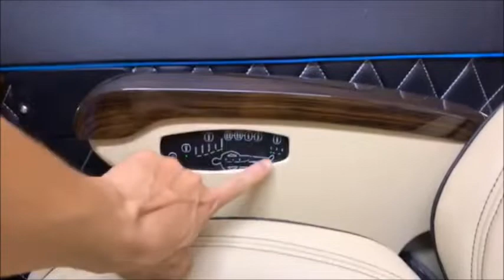Solati limousine 12 ghế VIP thế hệ mới nhất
Solati Limousine 12 ghế VIP thế hệ mới nhất mang nhãn hiệu Skybus Pro mới cải tiến.

Ngoài việc tăng thêm số ghế VIPs để gia tăng lợi nhuận từ việc bán thêm vé, SKYBUS Solati PRO còn mang lại những giá trị vượt trội cho các chủ xe, bằng việc tối ưu không gian cốp chứa đồ rộng rãi nhất có thể để chứa thêm nhiều hành lý hơn cho hành khách và giúp nhà xe có thêm nguồn thu từ dịch vụ hàng hóa ký gửi.

Nội thất 12 ghế được kiến tạo một cách thông minh, đảm bảo sự rộng rãi giữa các hàng ghế cho hành khách ngả trượt, lên xuống. Ngoài 02 lối lên xuống riêng biệt, SKYBUS Solati PRO còn được lắp đặt thêm ray trượt cho hàng ghế VIPs đầu tiên ngay cửa để tạo lối đi rộng rãi hơn hay có thể chứa thêm hàng hóa, hành lý.

Thiết kế trong khoang nội thất đặc biệt chú trọng đến tính cá nhân hóa cho từng hành khách, ngoài cổng sạc các thiết bị thông minh, hộc đựng nước và túi chứa đồ cho mỗi ghế, thiết bị massage cũng được trang bị đầy đủ trên cả 09 ghế cho khoang VIP. Rèm cửa hộp kéo ngang được coi là một cải tiến vượt bậc trong việc giải quyết vấn đề bất cập của hành khách trong việc sử dụng rèm chung. Cốp hành lý rộng rãi hơn, chứa được thêm nhiều hành lý và hàng hóa ký gửi.
Nhà máy sản xuất xe limousine Skybus